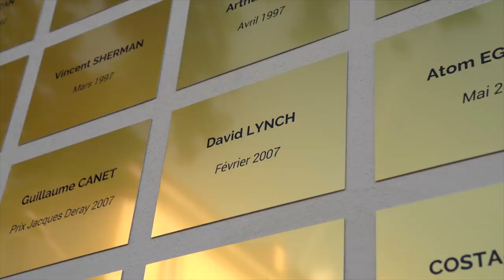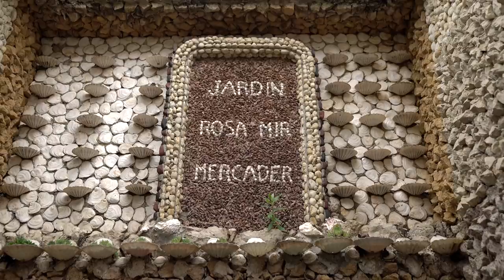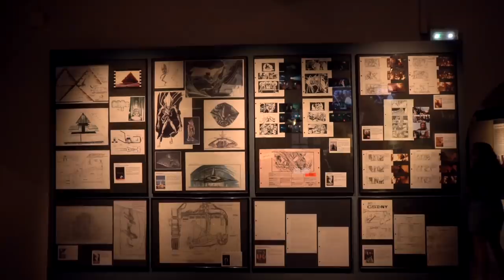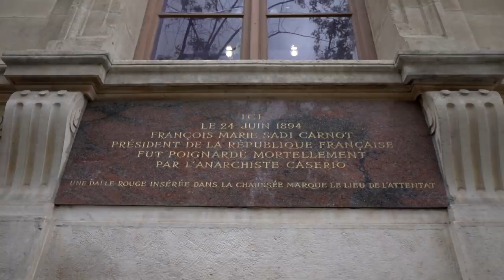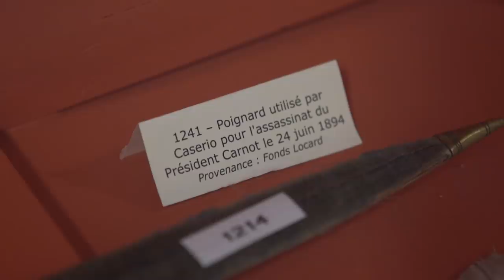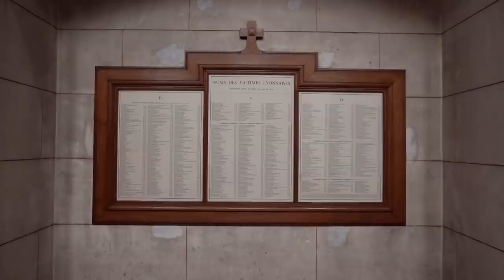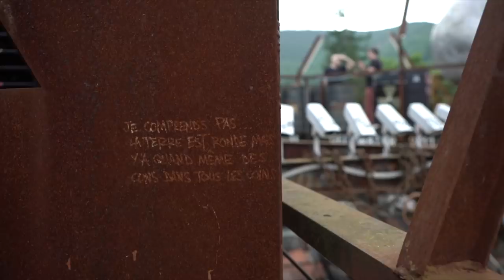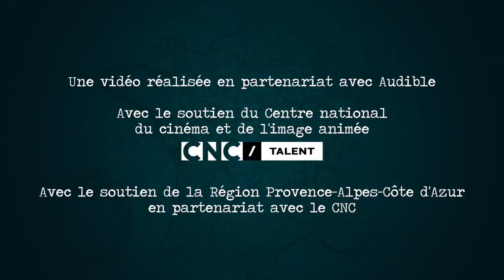Etrange Escale à Lyon !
Mon nouveau livre France Secrète

Ma nouvelle BD Axolot tome 5

Merci à tous les contributeurs KKBB qui ont rendu cette  nouvelle saison des Etranges Escales en France possible !

Merci à Alexandre Astier et Nicolas Delestre pour leur participation !